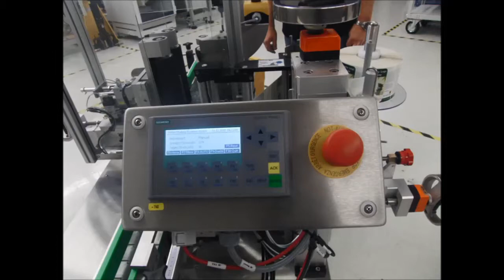Weber Geset 322 - Wraparound Labelling for Free Standing Cylindrical Products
The Weber Geset 322 complete labelling system is designed for wraparound labelling of free standing cylindrical products of almost any diameter.